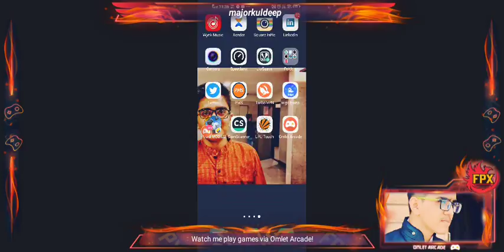FIRST EVER STREAM PUBG MOBILE